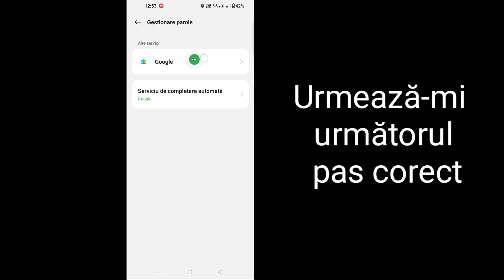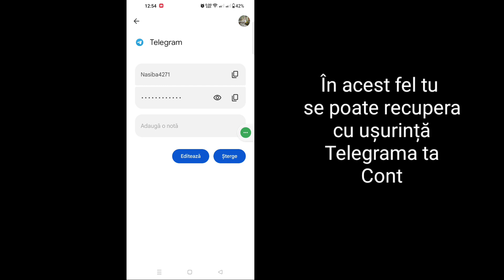Cum să-ți recuperezi contul Telegram (2024) | Recuperați contul Telegram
Aici, în acest tutorial, vă voi arăta Cum să vă recuperați contul Telegram. Este o metodă foarte simplă și Recuperați contul Telegram mai jos fără săriți.

 Recuperați contul Telegram

 Sunteți utilizator mobil iOS și Android și iPhone?  Apoi urmați pașii de mai jos

 Întrebarea dvs. despre cum să vă recuperați contul Telegram:

 Cum să recuperezi contul Telegram cu numărul de telefon
 Cum să recuperezi contul Telegram fără număr de telefon
 Cum să recuperezi contul Telegram Am uitat parola
 Cum să recuperezi contul Telegram cu e-mail
 Cum să recuperați contul Telegram cu numele de utilizator
 Telegram recupera contul

 RENUNȚAREA RESPONSABILITĂȚII:
 Acest canal NU promovează sau încurajează nicio activitate ilegală, toate conținuturile furnizate de acest canal sunt destinate doar SCOPULUI EDUCAȚIONAL.  Declinarea răspunderii privind drepturile de autor În conformitate cu Secțiunea 107 din Legea privind drepturile de autor din 1976, se acordă o „utilizare corectă” în scopuri precum critică, comentariu, știri, predare, bursă și cercetare.  Utilizarea loială este o utilizare permisă de legea dreptului de autor care altfel ar putea încălca.  Utilizarea nonprofit, educațională sau personală înclină balanța în favoarea utilizării loiale.

 Vă mulțumesc foarte mult pentru căutare. Nu uitați să vă abonați pentru mai multe rețele sociale și videoclipuri tehnice!.